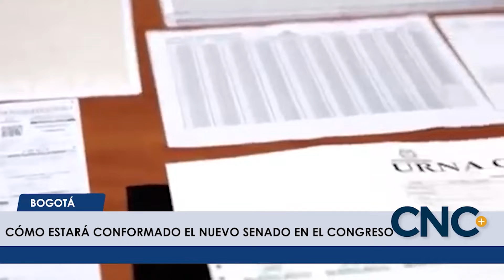CNCNoticiasPasto|Cómo estará conformado el nuevo senado en el Congreso